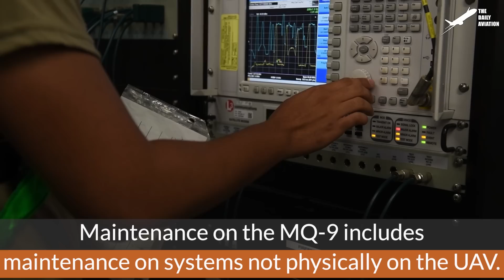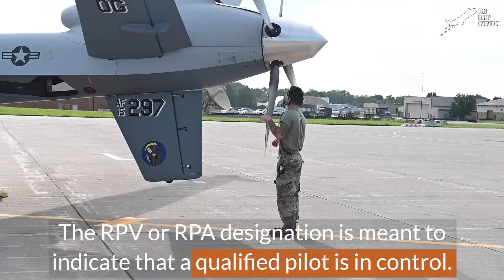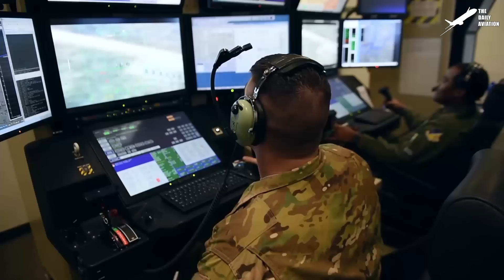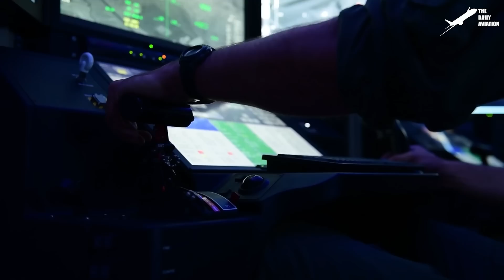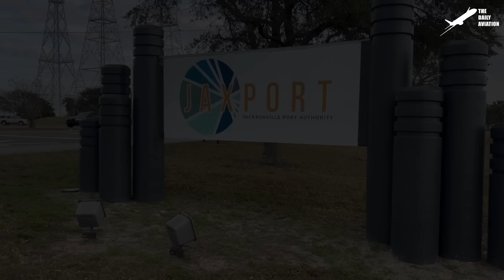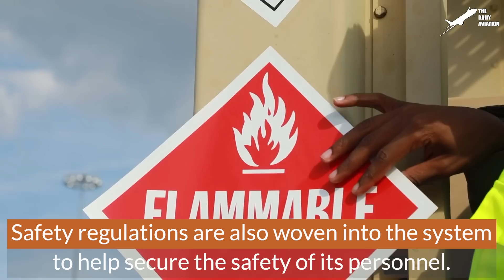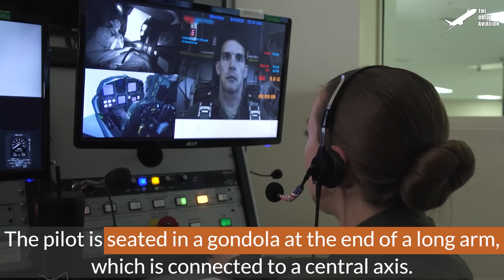Inside Secret Advanced Ground Station Flying US Most Feared Drone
Welcome back to The Daily Aviation for a feature on the MQ-9 Reaper Ground Control Station and what it takes to control this lethal unmanned aerial vehicle.

Footage Credit: U.S. Air Force / U.S. Army / U.S. Marine Corps, Derivative Work by The Daily Aviation